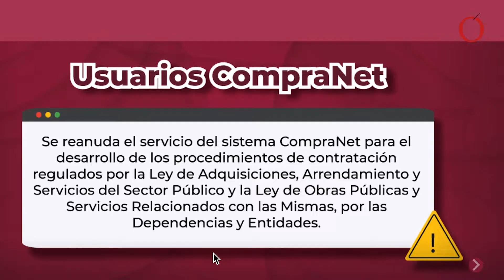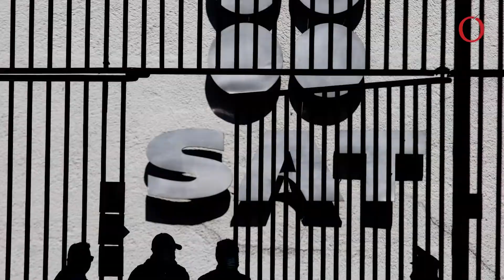El regreso sin gloria del CompraNet | Opinión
Videocolumna de Carlos Matute.

El regreso sin gloria del CompraNet es una buena señal que disminuye la presión política. Fue una caída provocada por la visión gubernamental inspirada en la austeridad repúblicana, ejecutada como una austeridad anoréxica en camino de convertirse en franciscana. No hay un ánimo, por lo menos en el tema de la plataforma de contrataciones públicas, de restringir la transparencia o facilitar los acuerdos en lo obscurito.

YouTube Content ID registred by Identifyy